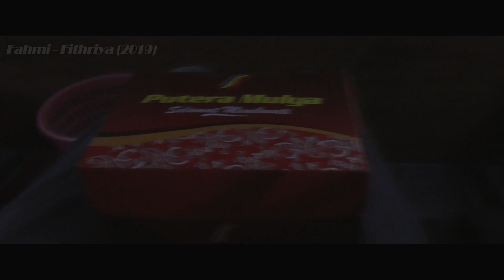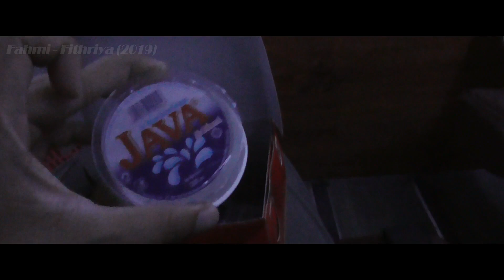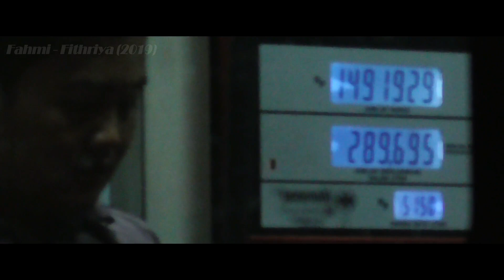Naik Bus Double Decker "TRANS JAWA"?? Bekasi - Jogja 10 JAM! Gebrakan baru dari Putera Mulya..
Sabtu, 9 Februari 2019, pertama kalinya Putera Mulya DD01 "disulap" menjadi Bus Trans Jawa. Kami tidak mengira DD01 yang akan kami naiki dari agen Bekasi Timur menuju Jogja tersebut mengalami sedikit perubahan tampilan. O iya, bus ini mengalami keterlambatan akibat pecah selang di mesin sehingga baru bisa menjemput penumpang di agen Bekasi Timur sekitar pukul 20-an.. Namun, akibat keterlambatan tersebut membuat driver beraksi tanpa ampun mengejar ketertinggalan dengan DD yang satunya agak bisa melakukan pertukaran penumpang dengan lancar. Dan efeknya adalah, dari Bekasi menuju Jogja bisa ditempuh dalam waktu 10 jam saja!! :D